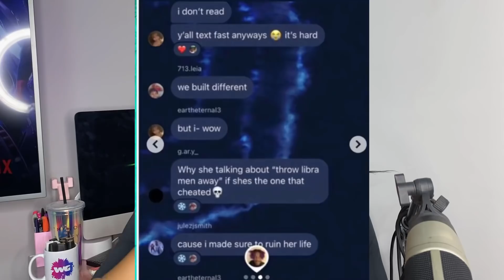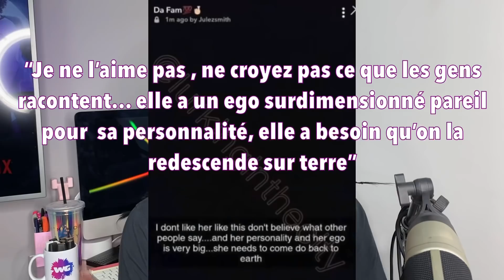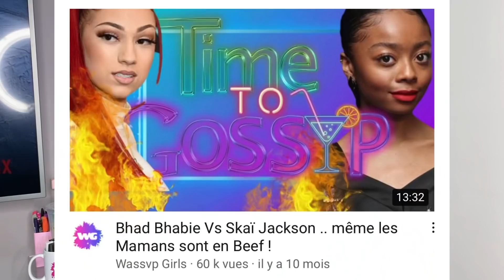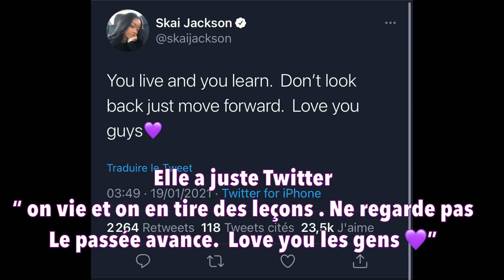Skai Jackson, victime de la vengeance du neveu de Beyonce ..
Today on parle de “  Skaï Jackson Beyonce Julez Smith  “

─── ･ ｡ﾟ☆: *.☽ .* :☆ﾟ. ───

─── ･ ｡ﾟ☆: *.☽ .* :☆ﾟ. ───

─── ･ ｡ﾟ☆: *.☽ .* :☆ﾟ. ───